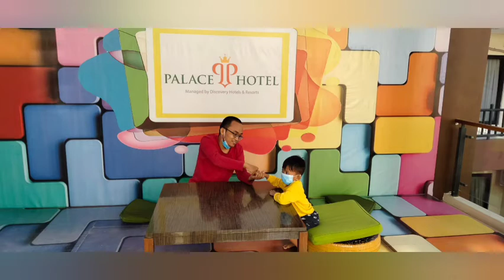The Palace Hotel Cipanas